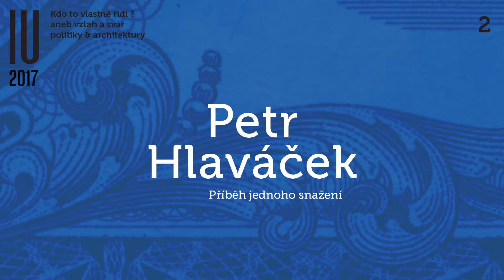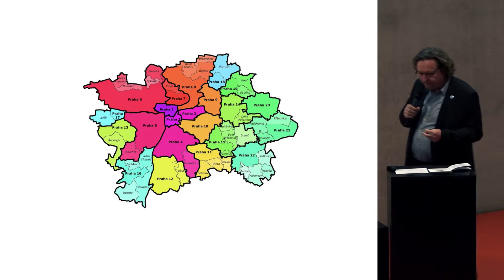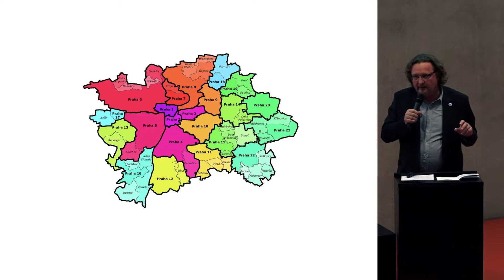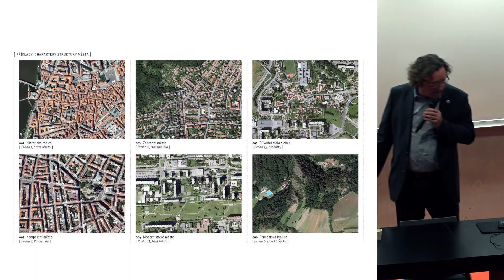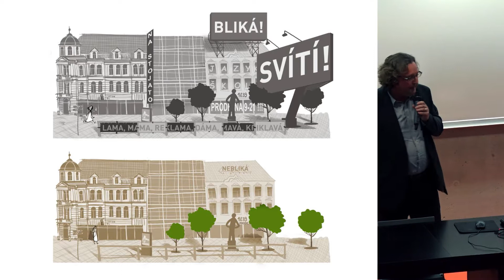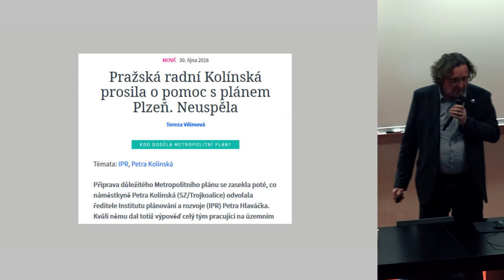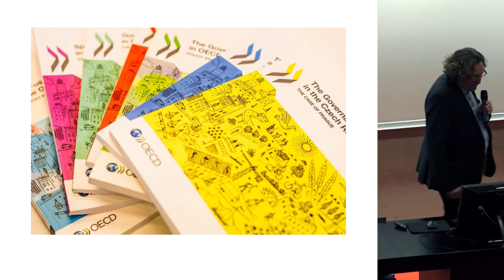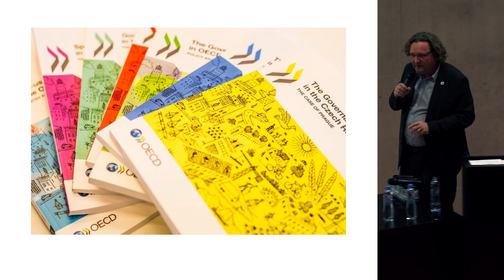Petr Hlaváček - Příběh jednoho snažení - Inventura Urbanismu 2017